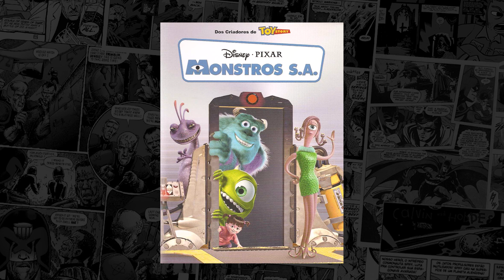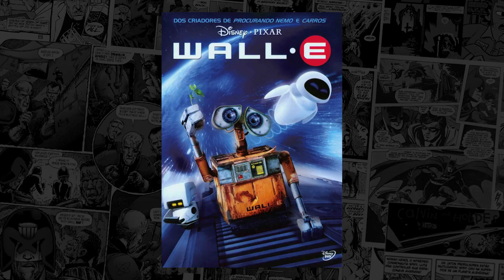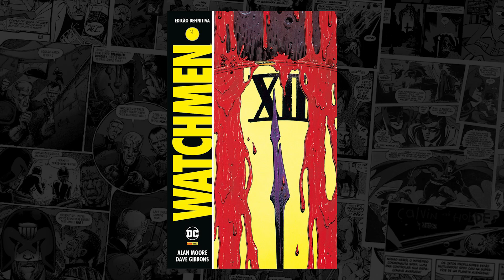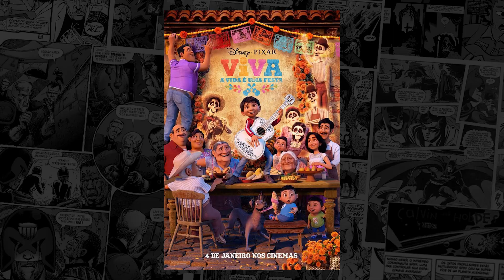TOP 10: Melhores filmes da PIXAR (ft. Mikannn) | Pipoca e Nanquim #307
Esta semana estreia nos cinemas do Brasil o vigésimo filme da Pixar, Os Incríveis 2, dirigido por Brad Bird. Para comemorar, Bruno Zago e Daniel Lopes convidaram a Mikannn para bater um papo sobre os melhores filmes desse estúdio, que começou sua incrível carreira de longas-metragens com o lançamento de Toy Story em 1995 e, desde então, vem revolucionando o mercado de animações.

TOP 10 DO DANIEL LOPES

1 - Toy Story
2 - Os Incríveis
3 - Wall-E
4 - Toy Story 3
5 - Ratatouille
6 - Toy Story 2
7 - Divetida Mente
8 - Up: Altas Aventuras
9 - Procurando Nemo
10 - Monstros S.A.

TOP 10 DO BRUNO ZAGO

1 - Toy Story
2 - Toy Story 3
3 - Os Incríveis
4 - Ratatouille
5 - Procurando Nemo
6 - Monstros S.A.
7 - Toy Story 2
8 - Wall-E
9 - Divertida Mente
10 - UP: Altas Aventuras

TOP 10 DA MIKANNN

1 - Procurando Nemo
2 - Os Incríveis
3 - Toy Story 2
4 - Ratatouille
5 - Wall-E
6 - Monstros S.A.
7 - Toy Story 3
8 - Divertida Mente
9 - Up: Altas Aventuras
10 - Toy Story

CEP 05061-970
São Paulo/SP